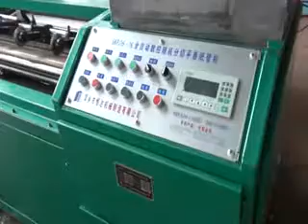Thermocouple Sampler making machine